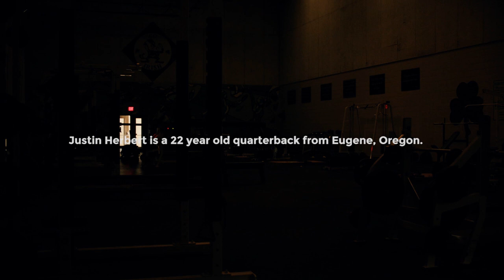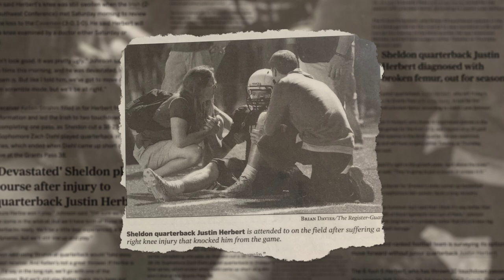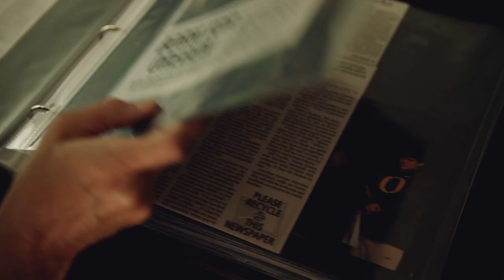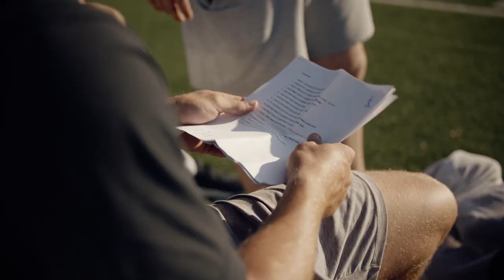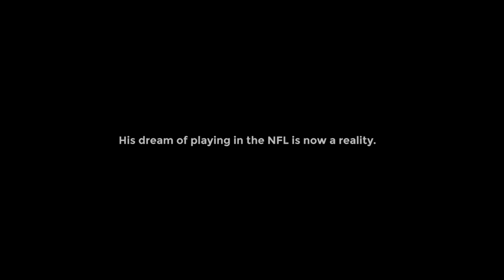Madden 21 | Justin Herbert's Madden NFL Story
Los Angeles Chargers rookie quarterback Justin Herbert grew up playing Madden NFL with his brothers. Watch Justin, in his own words, explain his challenges and triumphs from an injury in highschool, to winning the Rose Bowl with Oregon, and getting drafted in the NFL.